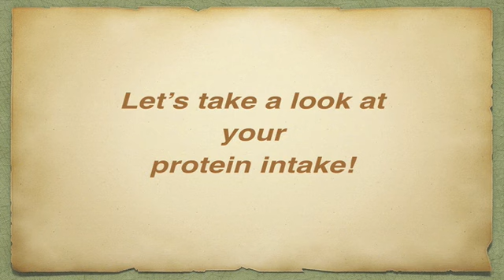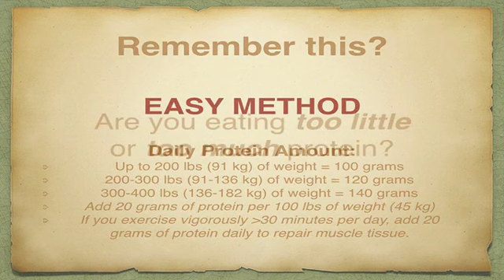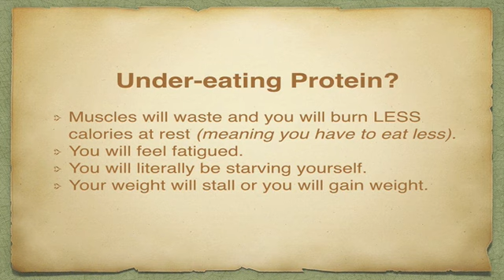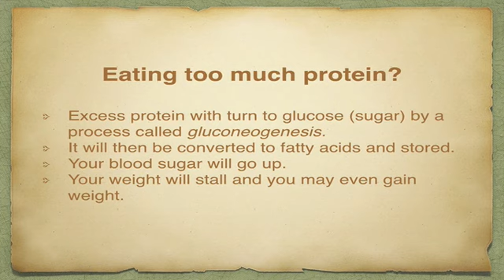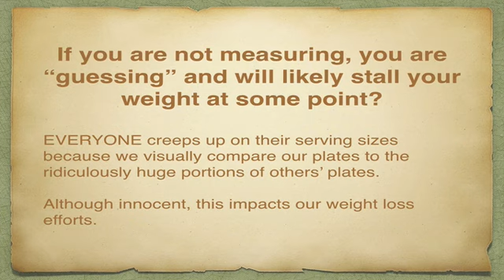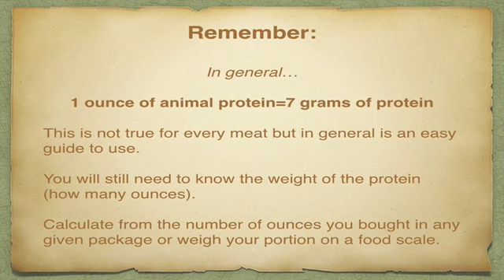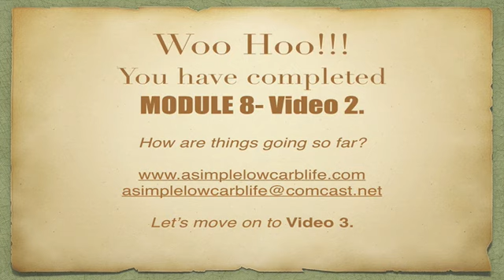Troubleshooting Stalled Weight Loss - Keto Mastery - Module 8, Video 2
Part 2 of how to troubleshoot stalled weight loss. A systematic approach to what the usual culprits are that stall weight is the key to solving the puzzle.

This is part of a 12 Module Series that will teach you how to successfully master the keto/low carb way of eating like a pro.  Previously a paid series, this series is now offered to you at no charge.

For transformational coaching, other resources, and publications currently offered by Elizabeth M. Lykins